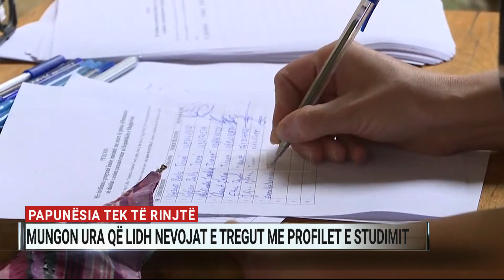Papunësia tek të rinjtë, mungon ura që lidh nevojat e tregut me profilet e studimit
Të rinjtë janë të papunë jo dhe aq nga mungesa e vendeve të lira. Ajo që ende nuk po ndërtohet është ura që do të lidhte nevojat e sotme të tregut të punës me fakultetet. Këtë e ndjenjë studentë të degëve të ndryshme universitare.